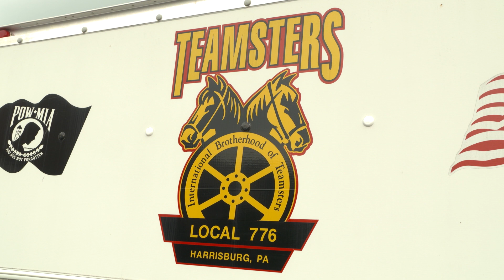Fleming Fights for Workers’ Rights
Speaking at a UPS Teamsters Rally in Steelton, Pa. state Rep. Justin Fleming supports the rights of workers and promises to continue fighting for better wages and working conditions. He said if his dad had been a union truck driver, it could have made all the difference, so he understands the necessity for worker unions and the importance of standing up for what is right.